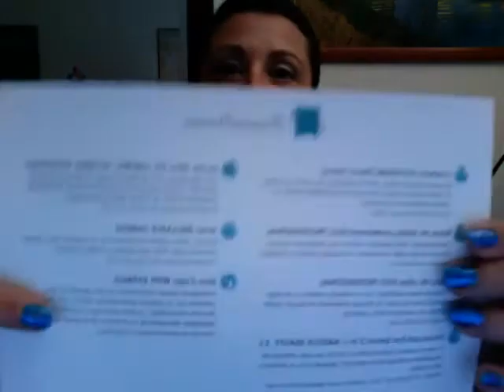muestras premium para solo yo